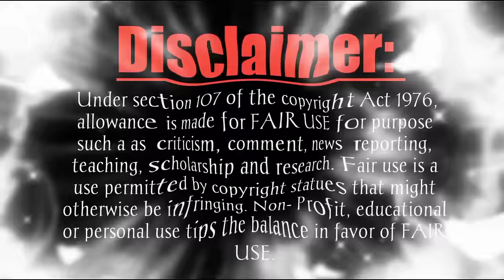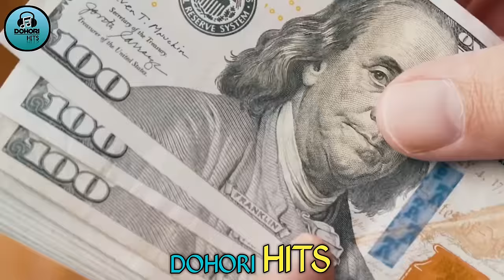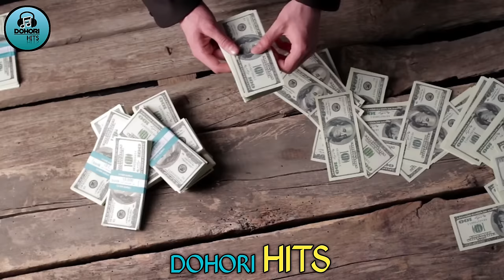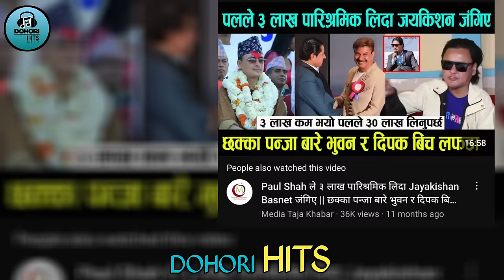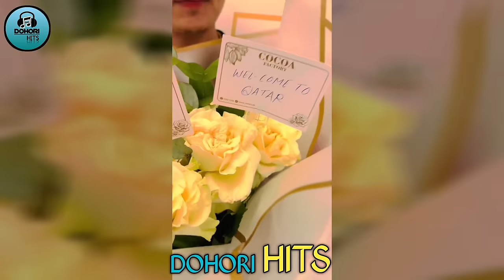कति छ नायक पल शाहको सम्पती?यसरी बने करोड्पती हिरो Paul Shah New Song Video,Movie,Lifestyle,Income🔥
स्वागत छ Dohori hits official channel मा ,तपाईले यस च्यानलमा लोक तथा दोहोरी गित सम्बन्धी सम्पुर्ण जानकारी ,कलाकारहरुको जिबनी ,दोहोरि अपडेट,नया नौलो खबर नया गितको समीक्षा,र लोक दोहोरि संग सम्बन्धि सबै जानकारी पाउनुहुनेछ । In this channel you will find all the information related to folk lok and dohori songs, biography of artists, dohori updates, new news, reviews of new songs, and all information related to folk lok dohori

🎬️ Dohori Hits Youtube Channel
🎬️ Host:Rabindara Singh
🎬️Advisor:Ramesh CN
🎬️Edit: Rabindra Singh
🎬️Present By: Merigold Online Nepal
🎬️Especial Thanks To:Rajesh,Rakshya,Suraj